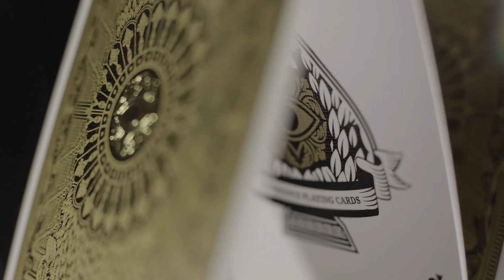Providence (VIDEO 2)